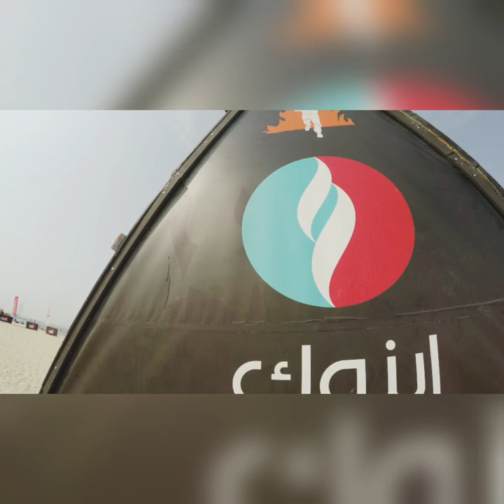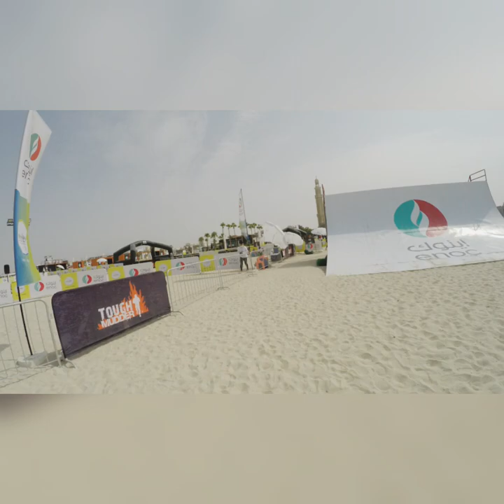Tough Mudder Kite Beach Dubai,, that was tough...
Dubai Fitness Challenge